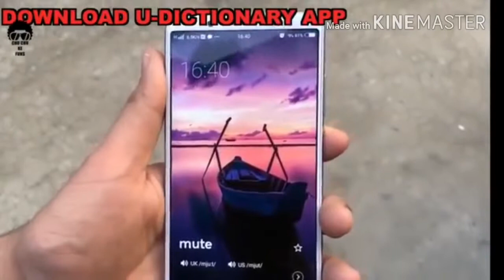elvish yadav hd